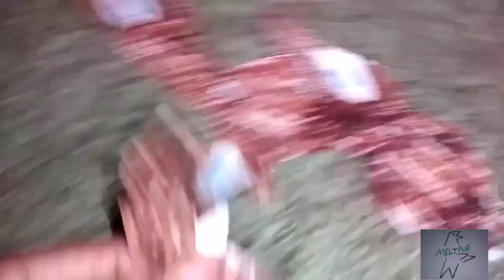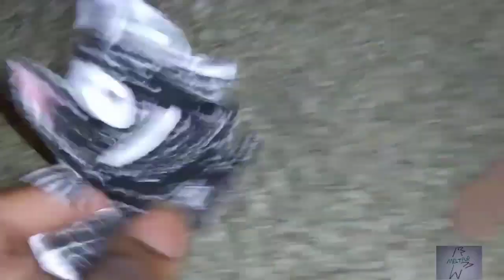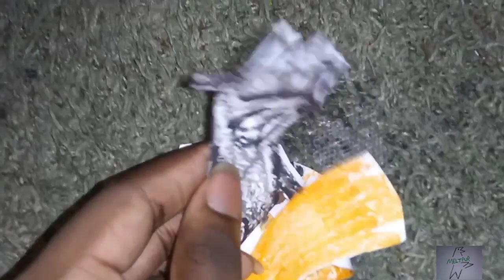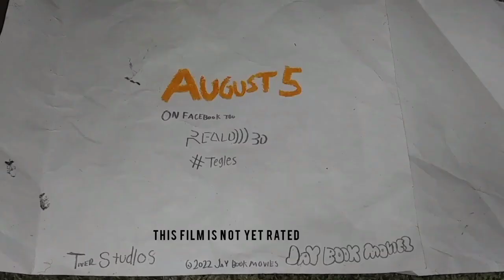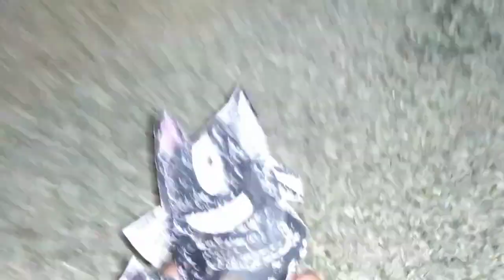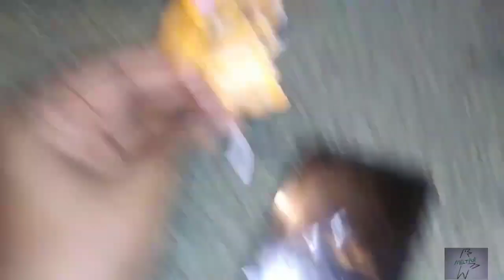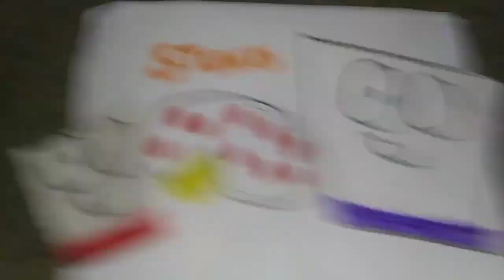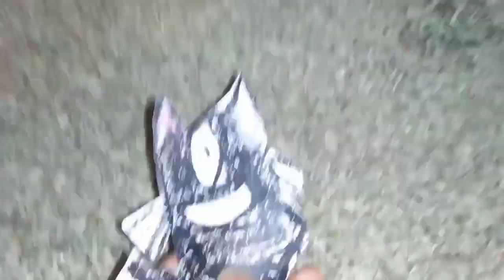June 10, 2022